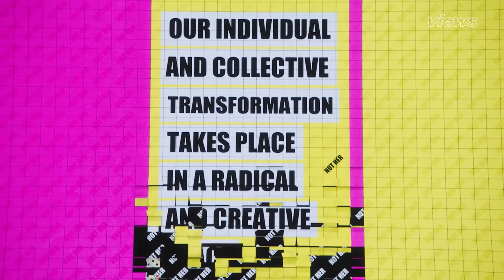Avec Lena Situations au défilé Dior SS24 | Inside:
Lena Situations nous emmène dans les coulisses du défilé Dior Femme Printemps/Été 2024, présenté le 27 septembre à la Paris Fashion Week. Plongée dans l'effervescence qui entoure ce défilé évènement pour cet épisode de notre format Inside.

Images : Moïse Luzolo & Alex Mouchet
Montage : Moïse Luzolo
Coordination : Iris Gonzales
Graphisme : Noémi Bonzi
Remerciements : Dior, Virgile Bonnecarrere, Nandy Mahi

VIEWS MEDIA, 2023